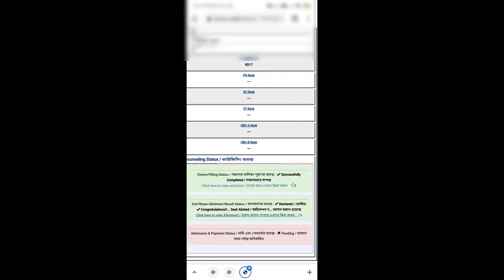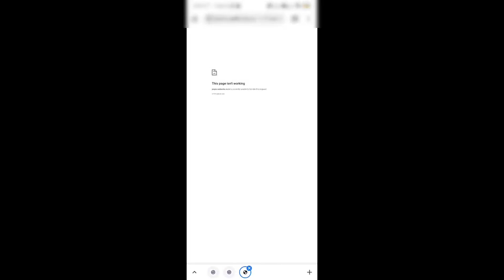How I got Asansol Government Polytechnic?? From Bankura to Asansol🥳 Jexpo 2022